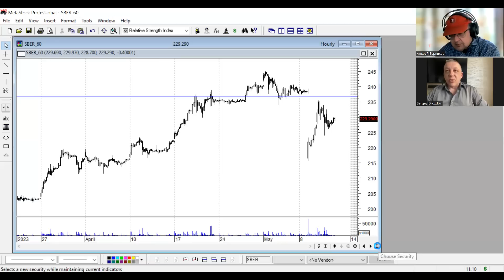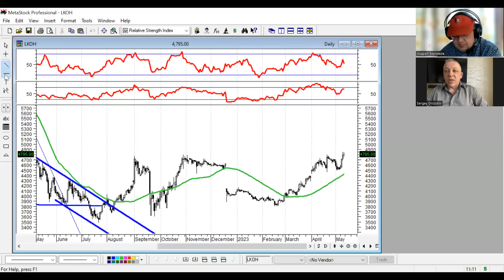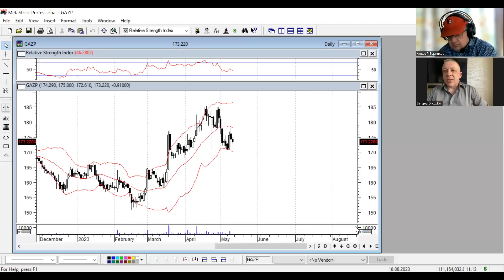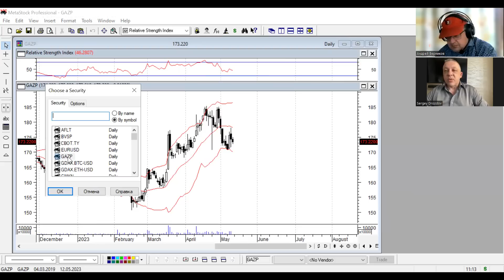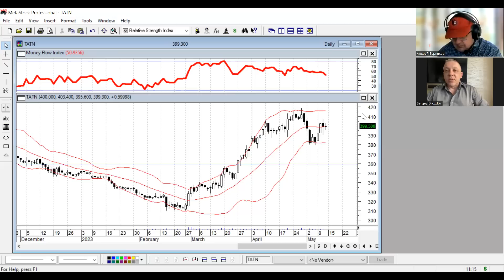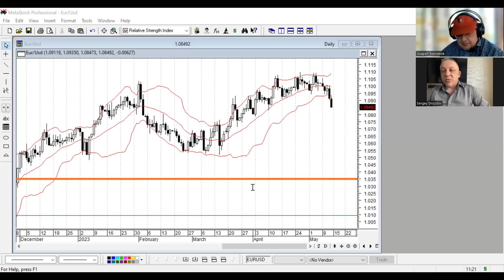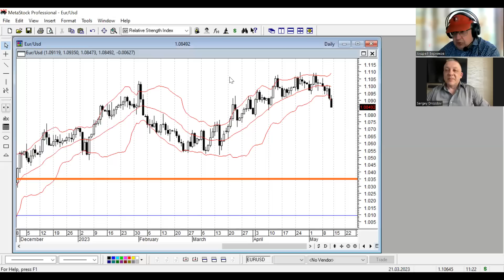Сергей Дроздов - Трейдеры теряют деньги!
Аналитик Сергей Дроздов о ситуации на фондовом рынке. 14.05.23. Для удобства я сделал тайминг
00:01 Подводка. Продай акции и уходи!
10:00 Сбербанк, ЛУКОЙЛ, Газпром
15:00 Татнефть
17:00 EUR/USD
19:00 На чем теряют деньги?
23:00 Про доллар и про золото
Биткоин кошелек для поддержки канала
1AeyECL1fgW5PvNqDLFAYcthKz69pGh88D